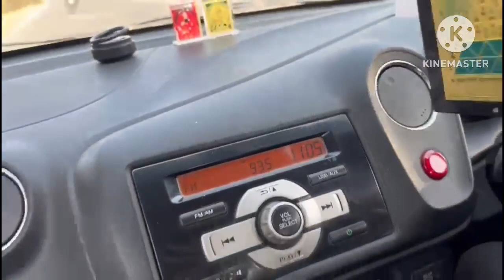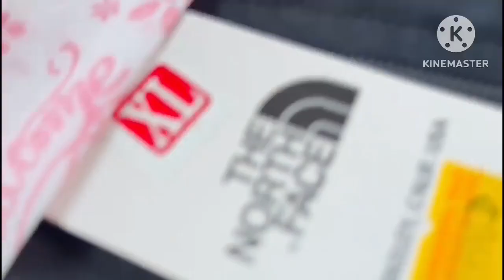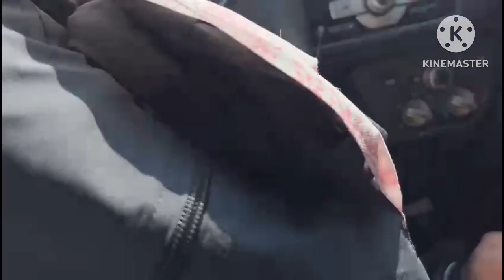Family k liye bhi karna chahiye…🌎🙏🏻vlog